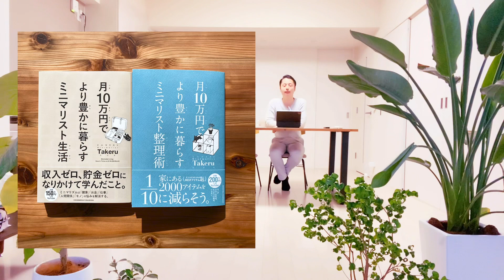【ミニマリスト】給料日前にお金がない人が見直すべきポイント。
ただ「お金がない」と思っているだけでは何も変わりません。どうしてお金がないのか、お金を貯められる人とどこが違うのか、あらためて今回の動画を参考に考えてみてください。

給料日前に、もう手持ちのお金がない……なんて事態に陥った。給料日前に、急遽ATMでお金をおろすことがある。そんな人は必見です！
目次
*給料日前にお金がないと思う人にありがちな習慣は?
*お金を貯めている人が意識していることは?
*お金を貯められるようになるための見直しポイント

【取材の対象】
❶経営者への取材
❷節約や貯金が得意な人
❸お部屋を紹介したい
❹ﾐﾆﾏﾘｽﾄ/ｼﾝﾌﾟﾘｽﾄ/ﾊﾞﾝﾗｲﾌ
❼高所得/資産家の方
のいずれ。

【希望内容】
片付け
その他

顔出し可
マスク着用での出演可
顔出し不可

【Minimalist  Takeruについて】

2016年▶︎仕事も収入も貯金も同棲中の彼女も失い、ミニマリストを目指す。
2017年12月▶︎ミニマリストとしてYouTube配信を始める
2019年3月▶︎ミニマリストイベント(50名)開催
2019年7月▶︎全国のミニマリストを取材、YouTubeの収益月100万円を超える
2019年8月▶︎CBCテレビ「チャント！」出演
2019年12月▶︎ミニマリストイベント(100名)開催、YouTube年収900万円
2020年1月▶︎登録者4.5万人
2020年4月▶︎書籍出版（月10万円でより豊かに暮らすミニマリスト生活）
2020年5月▶︎文化放送「Society5.0香格里拉」ラジオ出演
2020年7月▶︎東京進出
2020年9月▶︎登録者7万人突破
2020年11月▶︎書籍出版（月10万円でより豊かに暮らすミニマリスト整理術)